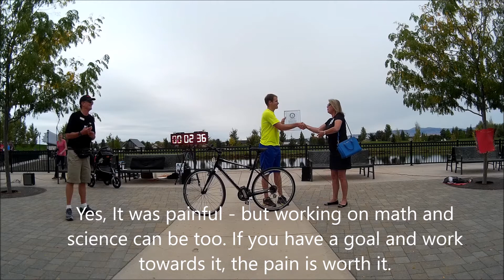Longest Bicycle Chin Balance - World Record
World Record for "Longest Duration Balancing a bicycle on the Chin". Minimum weight 12 kg / 26.5 lbs. David Rush September 17, 2016. 2 minutes 36.66 seconds. Meridian Block Party. The record attempt was to promote STEM (Science, Technology, Engineering and Math) education.